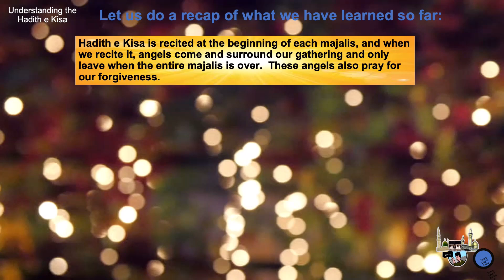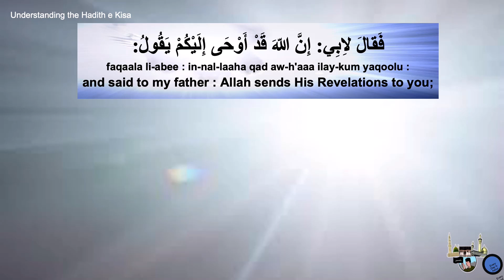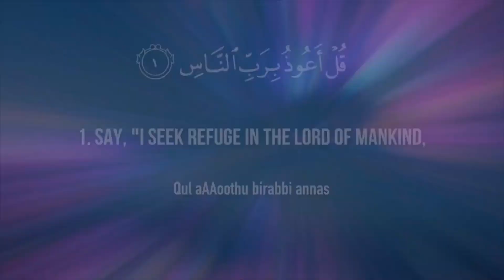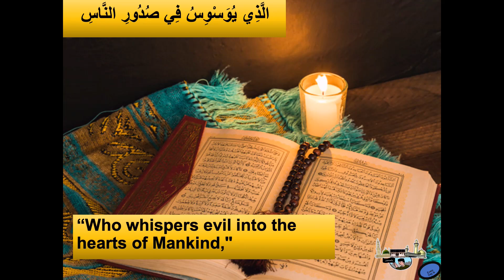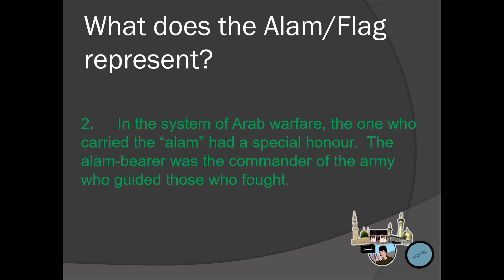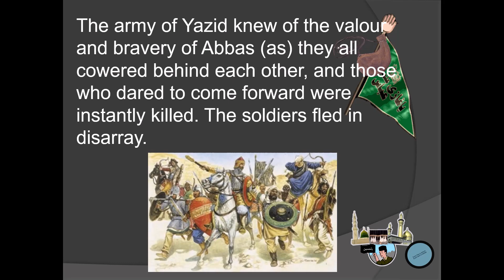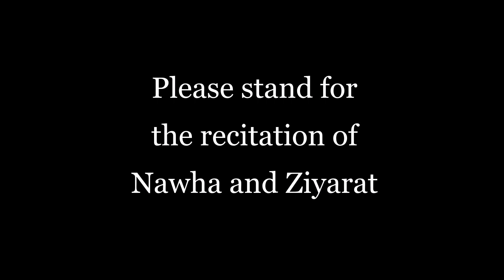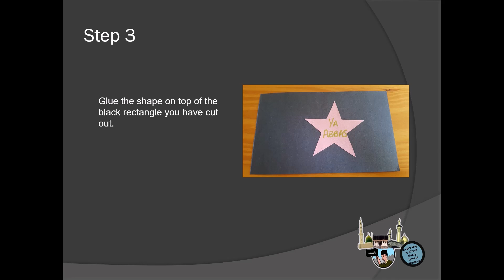Day 8 - Children's Majlis Program